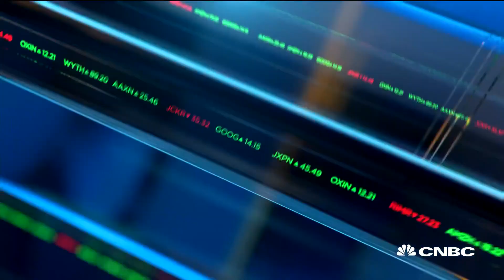Colorado Governor Jared Polis on reopening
Governor of Colorado Jared Polis joins "Closing Bell" to talk about reopening the state's economy.

Chef Troy Guard is hoping to bring back all of the 623 employees he had to furlough across his restaurant chain when Colorado Gov. Jared Polis ordered all bars, restaurants, theaters, gymnasiums and casinos to close on March 17.

Colorado restaurants began reopening their doors two weeks ago under stringent new public health guidelines that limit the number of diners and require employees to wear protective gear to try to limit the spread of the coronavirus. The city of Denver is also working to help its local restaurants by temporarily allowing them to extend their outdoor spaces onto adjacent parking lots, streets and sidewalks.

That doesn’t make it easy to rehire employees for restaurateurs like Guard, who has reopened six of his restaurants. His company, the Denver-based TAG Restaurant Group, lost $7.5 million in revenue over the 10-week shutdown. TAG’s 12 locations were making about $3 million in revenue a month before the pandemic.

“We’re excited to reopen but we’re also very scared, cautious and nervous because things are just different. There is no new normal yet. There is no normal right now. It’s an adjustment and it’s going to take time to really see how everything shakes out,” Guard said in an interview.

As restaurants reopen and people spend less time at home, “we have a very important month ahead. We have to make sure that we don’t overshoot,” said  Dr. Jonathan Samet, dean and professor of epidemiology at the Colorado School of Public Health.

There is roughly a 13-day lag from the point of infection with Covid-19 to being hospitalized, which is the main indicator that the state health officials are tracking, he said.

“If restaurants open tomorrow, we will be not seeing what’s happened for about two weeks,” Samet said. “If we overshoot, then we have to restore some measures and it’s going to take again awhile for those measures to have their impact.”

CNBC TV